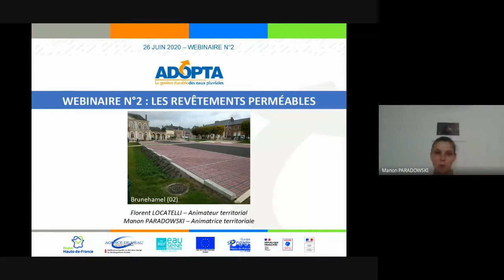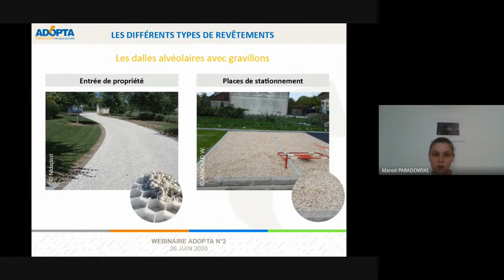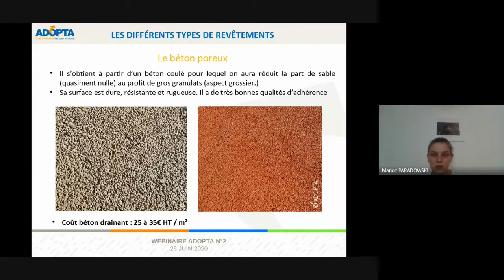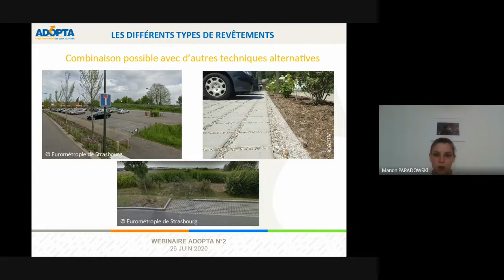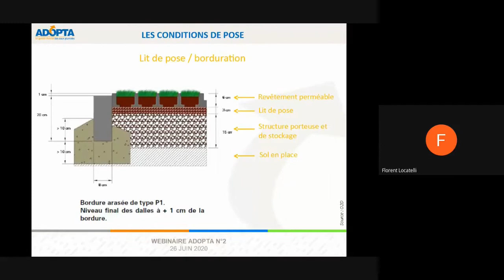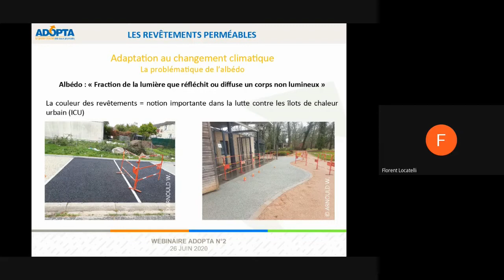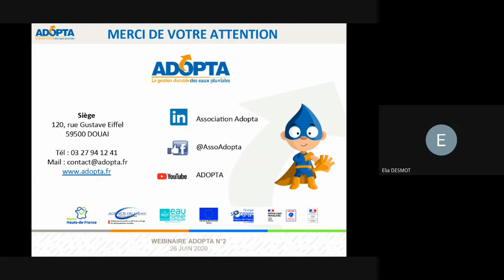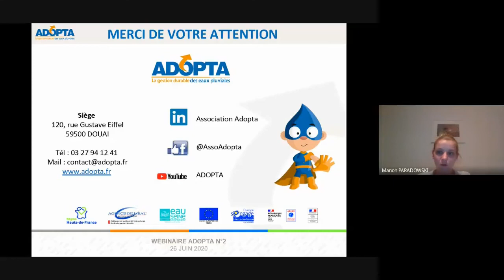REVÊTEMENTS PERMÉABLES - webinaire ADOPTA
Retrouvez ici l'enregistrement de notre session de formation en webinaire sur les revêtements perméables.